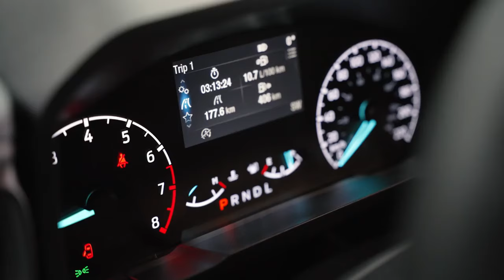Ford CEO Introduces ALL-NEW $20k Pickup Truck & Shakes Up The Whole Industry!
In this video, we unveil the awe-inspiring Ford Ranchero and dissect its unique features that promise to revolutionize the automobile industry. Dive deep with us into this analysis, as we reveal why Ranchero might just be your next favorite ride!

*️⃣ 00:00 | Intro
7️⃣ 00:54 | Tiny Dancer - Ranchero’s Maneuverability
6️⃣ 01:50 | Powerhouse in Miniature – The Efficient Powertrain
5️⃣ 03:04 | Electrifying the Future – The All-Electric Version
4️⃣ 04:01 | Navigating the Nexus of Technology and Safety
3️⃣ 04:54 | Inside the Oasis: Comfort Meets Utility
2️⃣ 05:47 | Breaking the Molds with Cab Choices
1️⃣ 06:45 | Unraveling the Price Enigma
🔎 07:32 | Piston Pundit's Encore:

The Ford Ranchero is more than just a vehicle; it embodies innovation, comfort, utility, and affordability. Uncover the reasons why this upcoming legend from the Blue Oval Company is gaining rapid momentum. From technology to safety features, Ranchero stands out in the crowd. Don't miss out; explore with us!